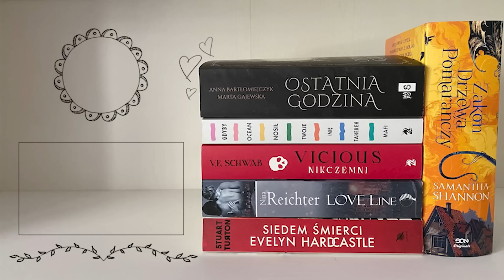🥰Comfort read na czytelniczy zastój🥰— Legendy i latte — Bestselerki #268